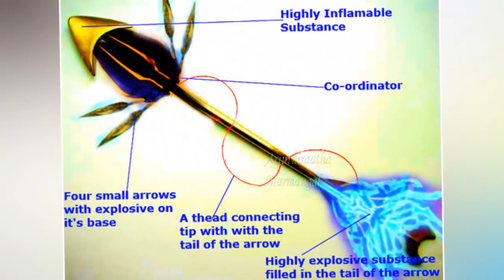பிரம்மன் உருவாக்கிய யுத்த அஸ்திரங்கள் எவை தெரியுமா?